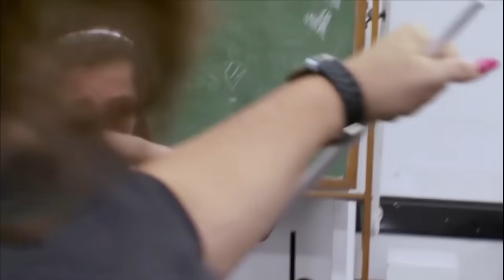Dance Moms: ALDC Faces Extreme PAIN (Flashback Compilation) | Part 4 | Lifetime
The ALDC dances through the pain in Part 4 of this Dance Moms flashback compilation.